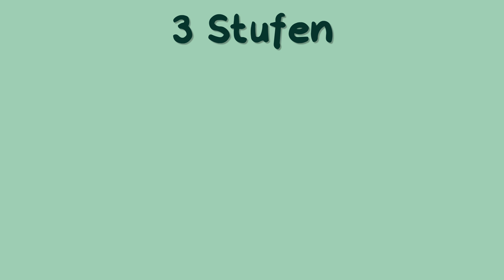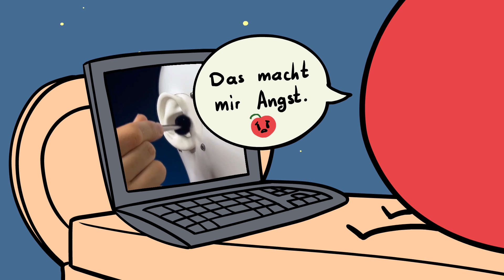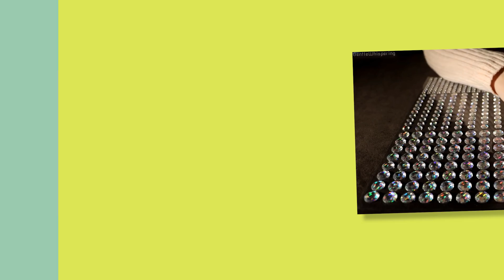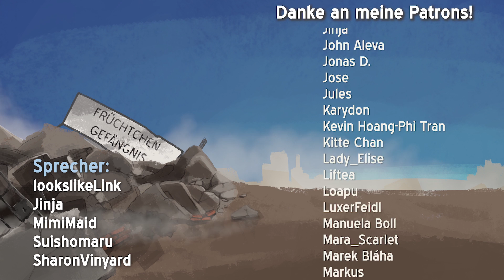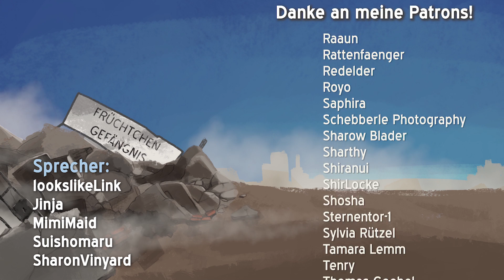Meine ASMR Erfahrungen [Story Animation]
Das Video hat ja wirklich auf sich warten lassen, aber ich hoffe die Mühe hat sich gelohnt und das Ergebnis gefällt euch!

Dieses Mal rede ich über meine Erfahrungen mit ASMR. Was es genau ist, was erste Theorien dazu sind und wie seltsam das alles eigentlich ist.

An sich gibt es schon viele Videos wie Leute es entdecken, aber da die meisten die ich gesehen habe immer von der Sicht “was zur Hölle ist das? Ich schau mir das mal an” rangegangen sind, wollte ich das Ganze mal aus der Sicht von Jemandem ‘aus der Szene’ erzählen :)

Ich selbst bin sehr unwissenschaftlich an das Ganz rangegangen (und hätte dementsprechend nicht zwei mal was von Wissenschaft und Theorien sagen sollen, aber naja). Hier ist aber jedenfalls eine interessante Studie zu finden :)

Gezeigte ASMR Videos (die ich theoretisch wirklich alle empfehlen kann, ich hab nur welche gezeigt die mir selbst gefallen oder die lustig sind :) )